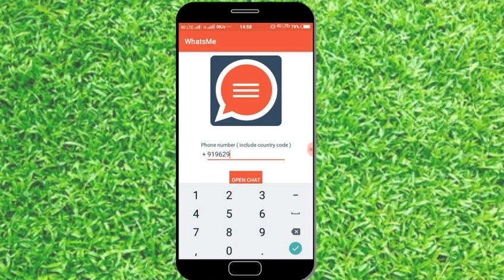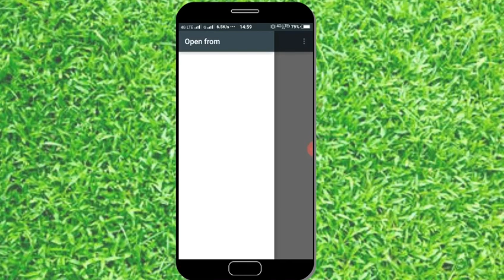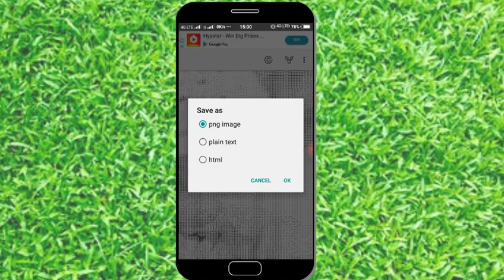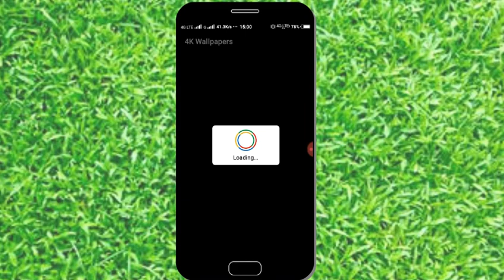சிறந்த 3 பயனுள்ள Apps | Best 3 Usefull Apps for Android(Tamil)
சிறந்த 3 பயனுள்ள Apps | Best 3 Usefull Apps for Android in tamil